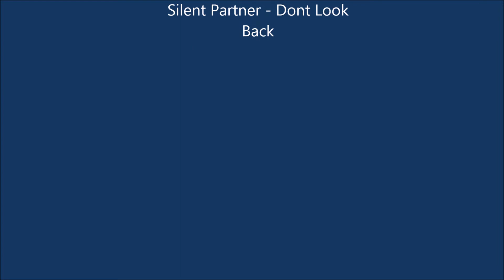Disney Frozen - Draw with Kristoff - Crayola 1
Disney Frozen - Draw with Kristoff - Crayola.
Kristoff Draws a Baby Lion with Crayola Crayons and pens.